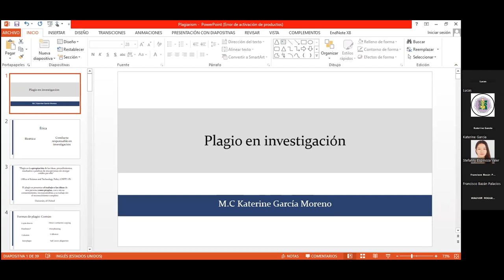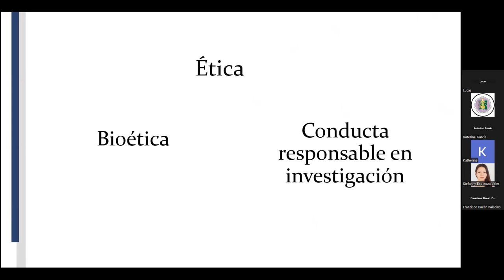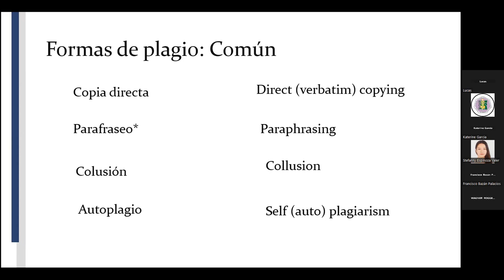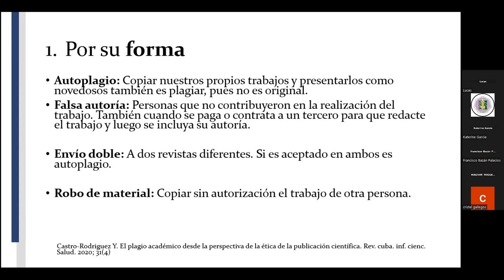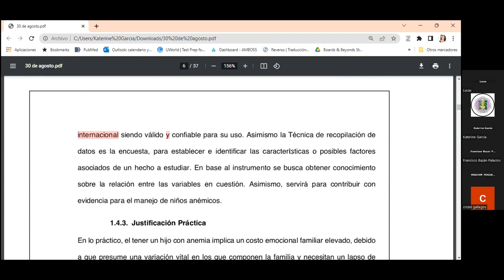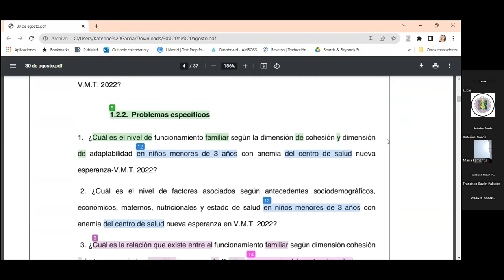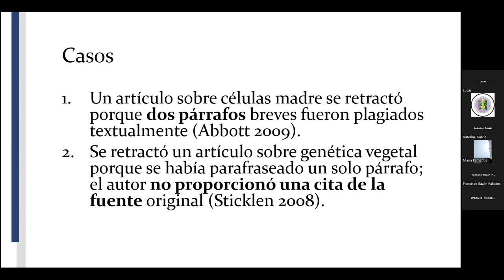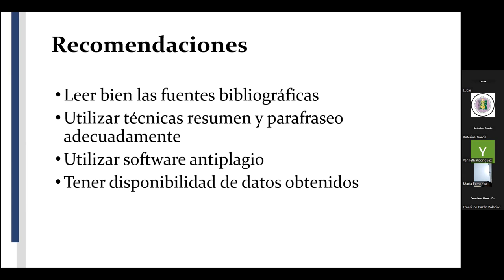ÉTICA EN LA INVESTIGACIÓN || PLAGIO || CPC-SCORE, CPAIS